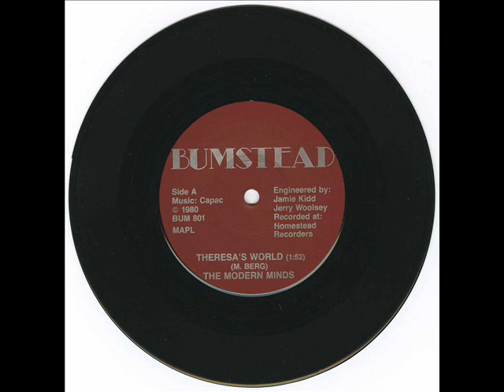MODERN MINDS - It's Gone (1980)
Song by M. Berg
From 7'' EP
Theresa's Word b/w Bungalow Rock; It's Gone
(Bumstead Records, 1980)

The MODERN MINDS are:

- Moe Berg: vocals, guitar
- Bobby Drysdale: Bass
- Kim Upright: Drums

Band from Alberta, Canada